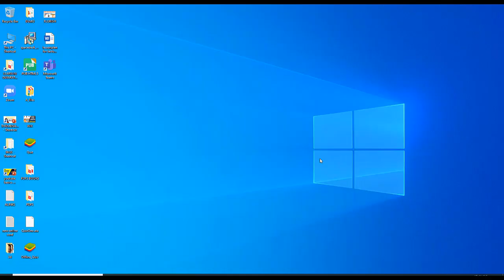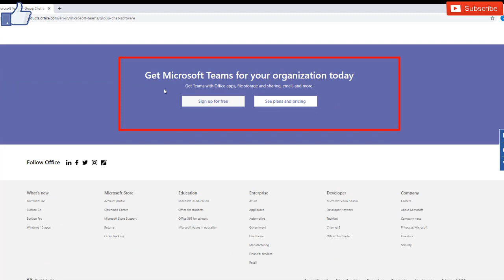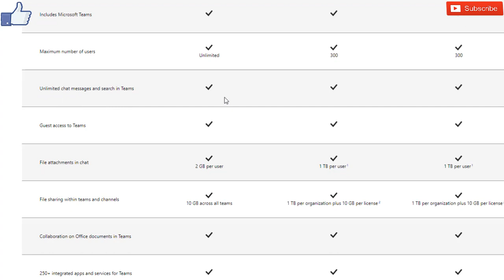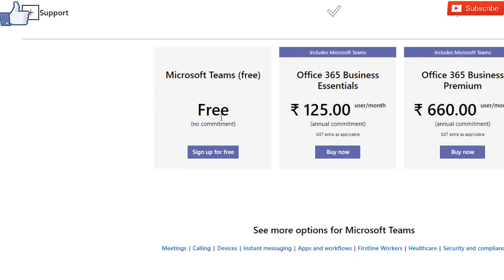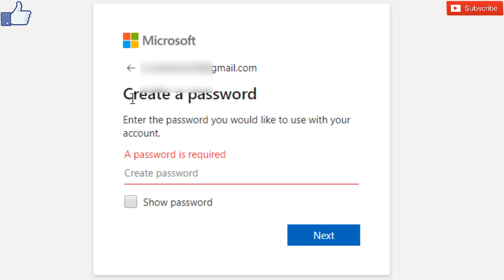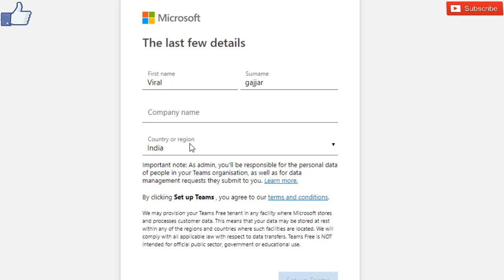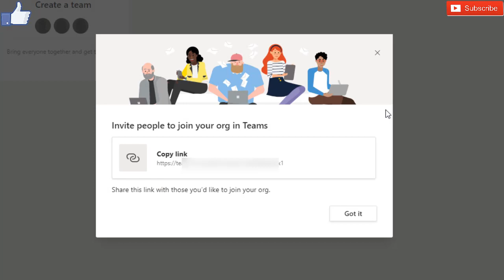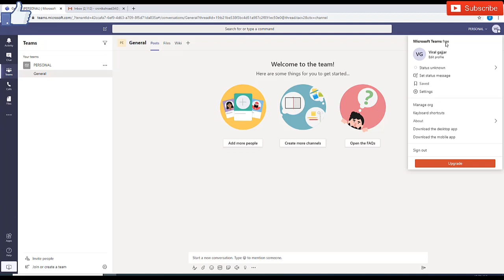PART 5 I GET FREE MICROSOFT TEAMS ACCOUNT I USE OF MICROSOFT TEAMS I COMPLETE GUIDE I TUTORIAL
PART 5 I USE OF MICROSOFT TEAMS I COMPLETE GUIDE I TUTORIAL I GET FREE MICROSOFT TEAMS ACCOUNT

In This Channel You will get below Contents:

MOBILE TECHNIQUES
COMPUTER TECHNIQUES
SOFTWARE TUTORIALS
PRIMARY SCHOOL CONTENTS
VAIDIK MATHS
NCERT MATHS
EDUCATIONAL MATERIALS

BY
LEARN IN GUJARATI